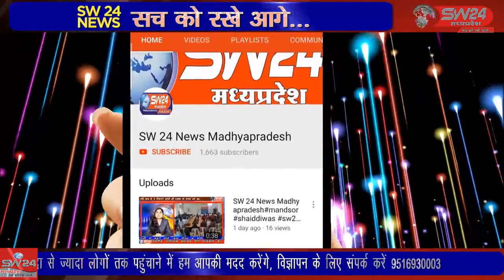SW 24 News Madhyapradesh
जिला शिवपुरी में 18 बटालियन बाईपास पर यातायात जागरूकता अभियान चलाया गया, इसके चलते आज इस कार्यक्रम के जरिए यातायात नियमों की जानकारी दी गई एवं 20 लोगों पर चालानी कार्रवाई भी की गई । शिवपुरी से युसूफ खान की रिपोर्ट